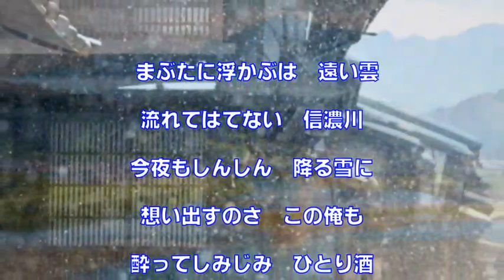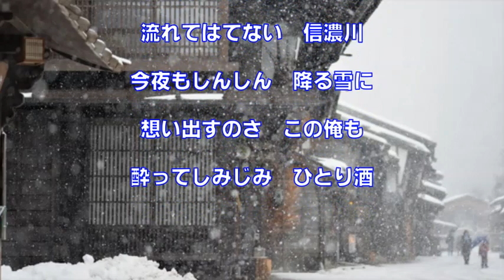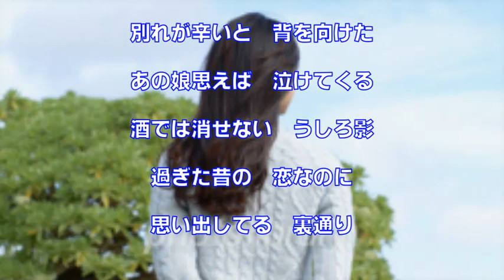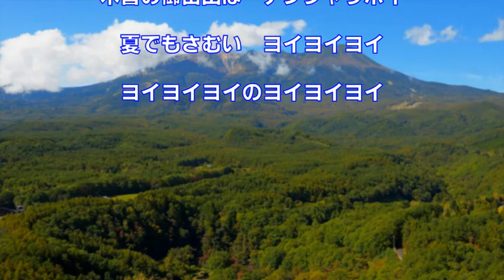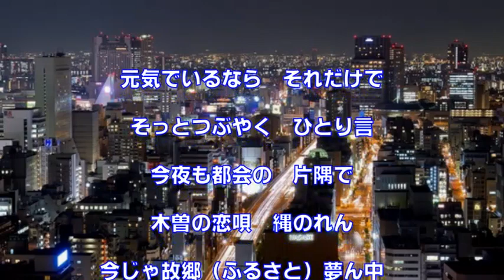木曽の恋唄（作詩：岡田美代子 作曲：森田利弘）～ZENZI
岡田美代子さん作詞集より　№⑦